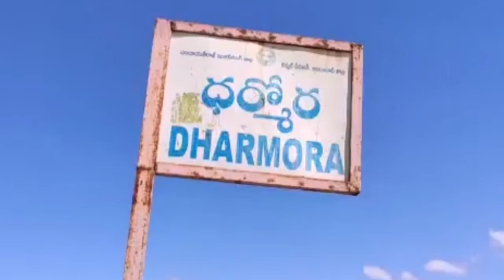తెలంగాణ రత్న అవార్డు అందుకున్నా ఆంజనేయులు//NEWS9 TV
News9TVతెలంగాణ రత్న అవార్డు అందుకున్నా ఆంజనేయులు//NEWS9 TV